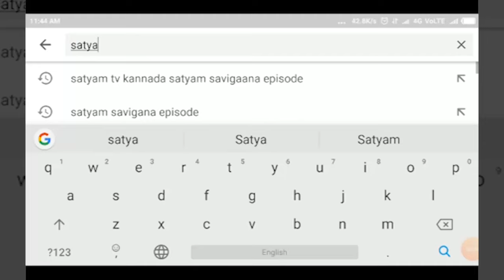RAMADURGA-ಬೆಳ್ಳಂ ಬೆಳಗ್ಗೆ ಅಟ್ಟಹಾಸ ಮೆರೆದ ಜವರಾಯ||SATYAM TV KANNADA